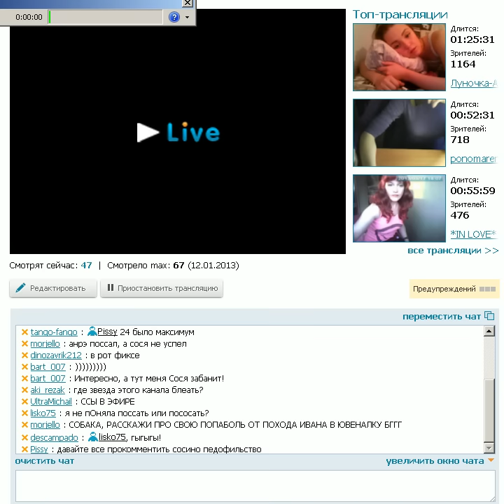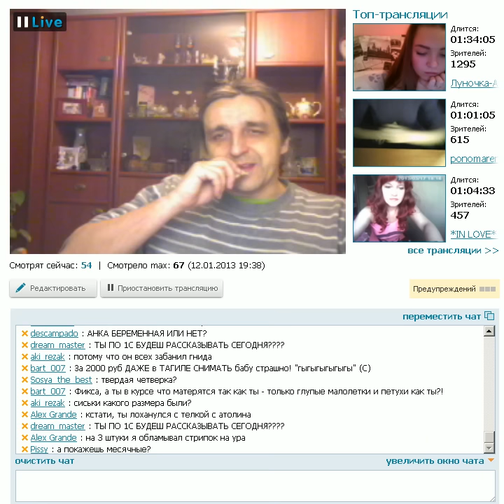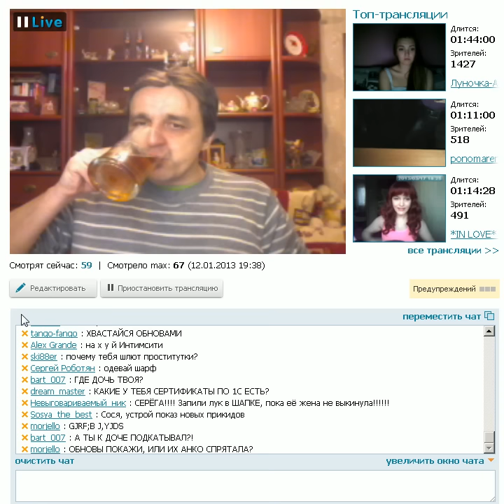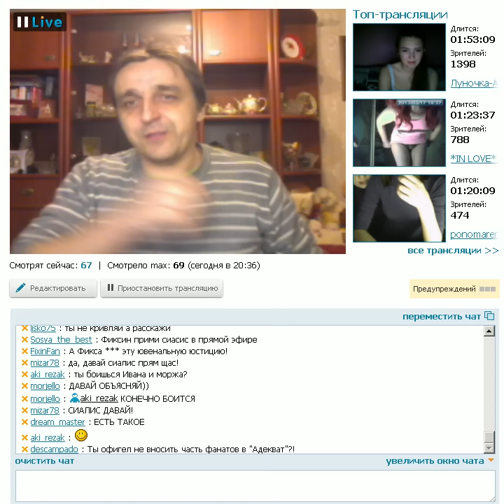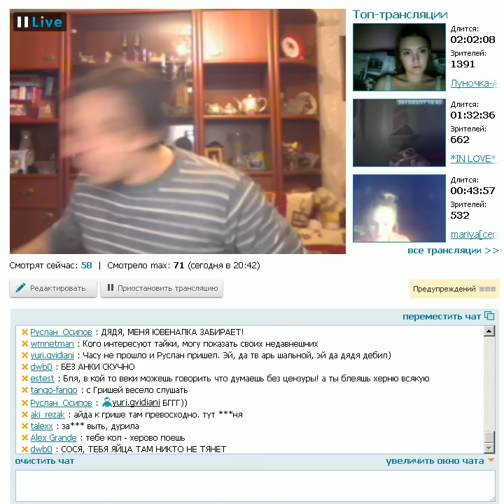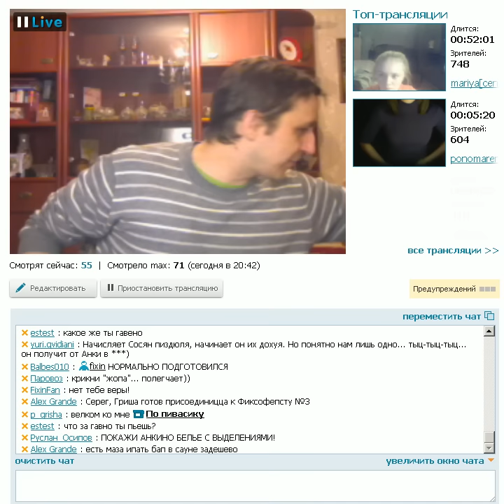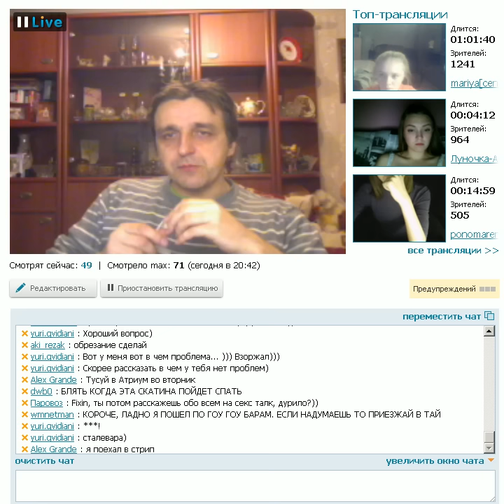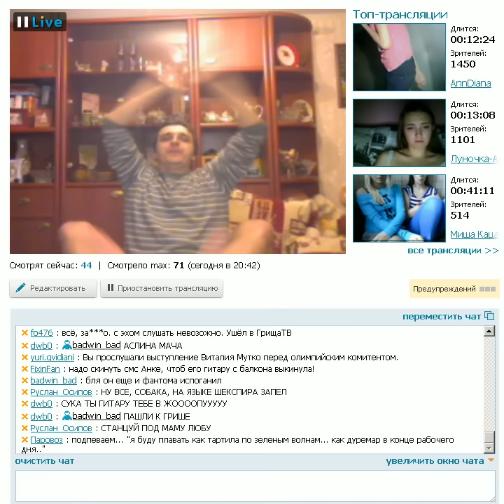Фиксин-ТВ-13 от 17 марта 2013